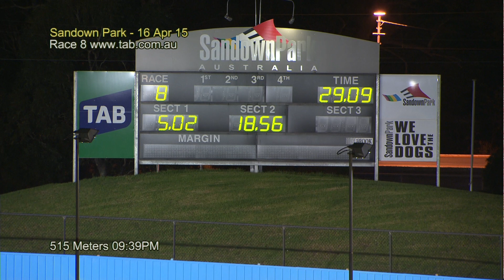SAN THU 16 APR 15 R8